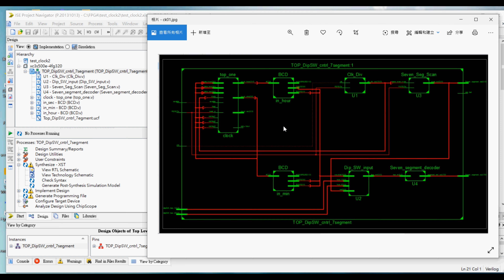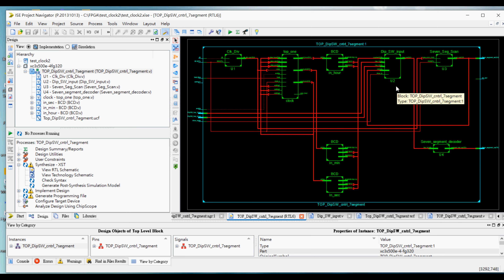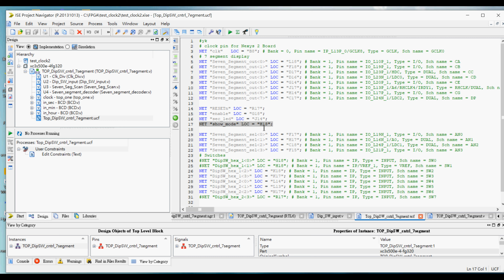FPGA Verilog Lecture 15 : hr min sec clock2 demo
Lecture 15 code file : test04_clock2